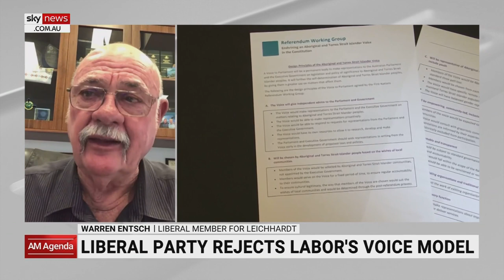Voice to Parliament needs elected leaders in ‘remote communities’ not metropolitan areas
Liberal Member for Leichhardt Warren Entsch says we need the voices of elected leaders in “remote communities” to be heard, not the voices of self-appointed leaders in metropolitan areas.

“The needs of those communities are very different … for what’s required in any metropolitan area,” Mr Entsch told Sky News Australia.

“We need to be having leaders out there talking about things like child birthing centres, their specific housing needs, talk about medical alcohol and drug detox centres.”